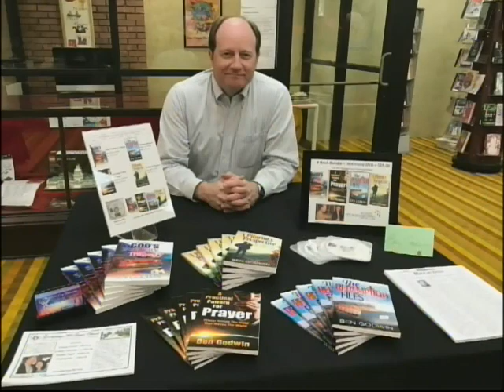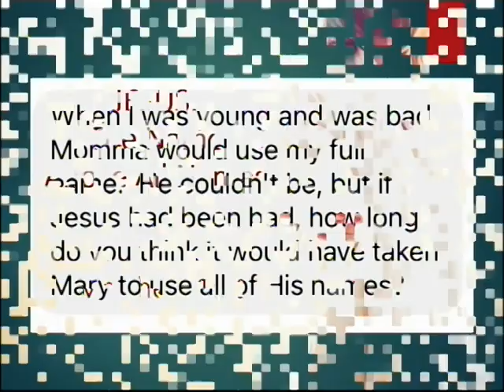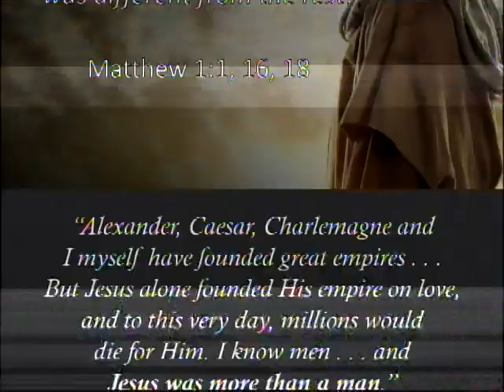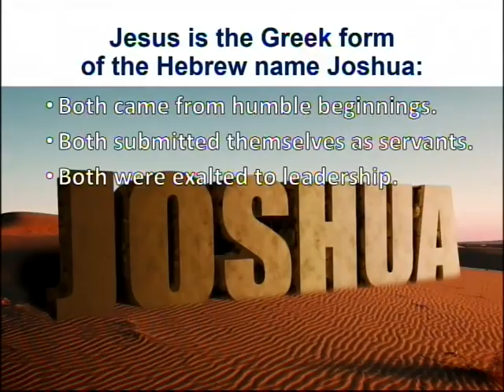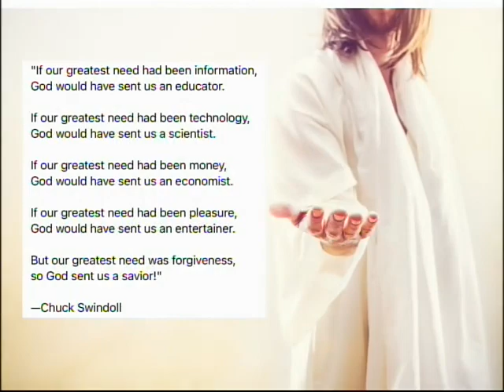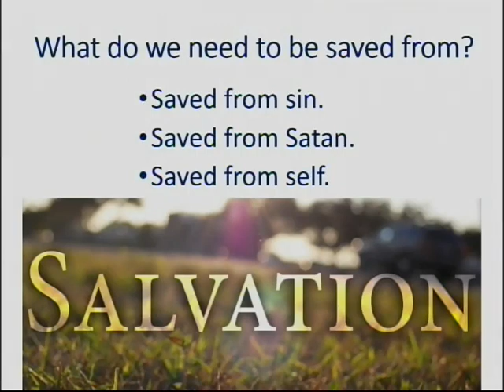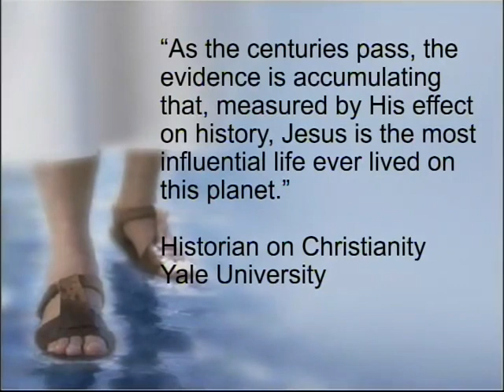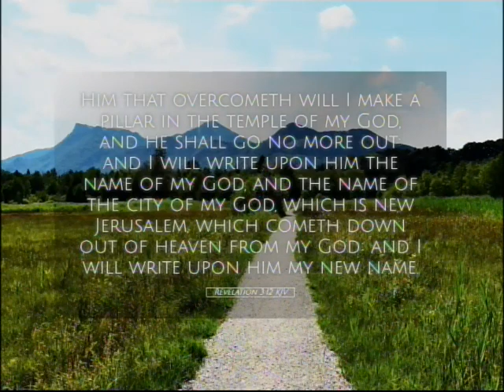Jesus Name Above All Names S3 E45